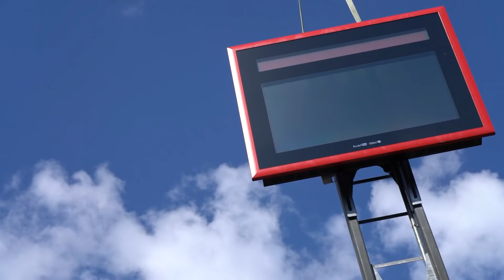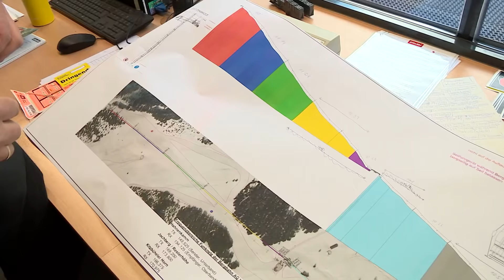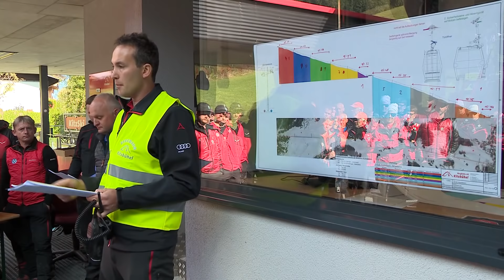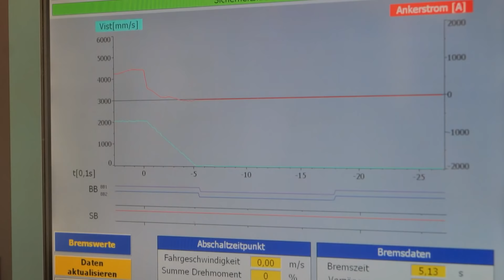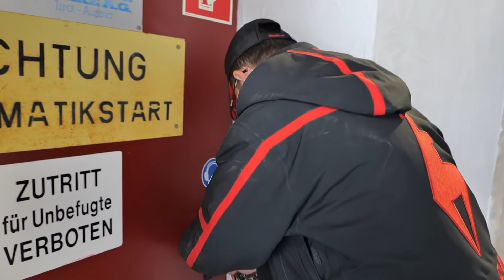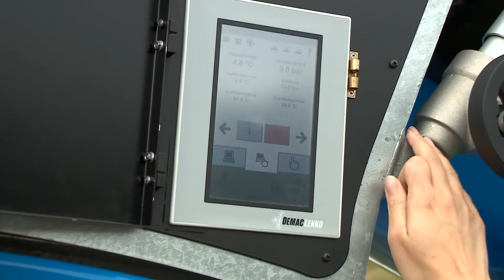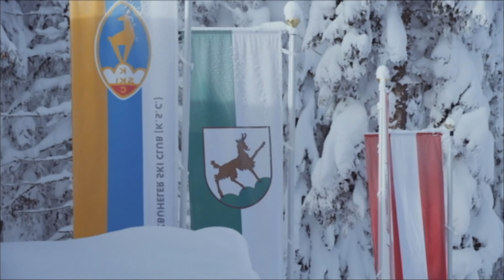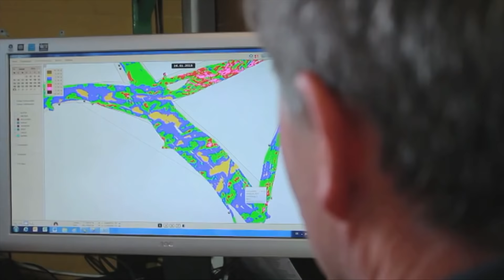Circus Alpine Backstage Kitzbühel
Die 45 Min. Dokumentation wirft eine exklusiven Blick hinter die Kulissen des weltbesten Skigebietes und dem legendären Hahnenkamm.
So wurde Kitzbühel zur Legende.